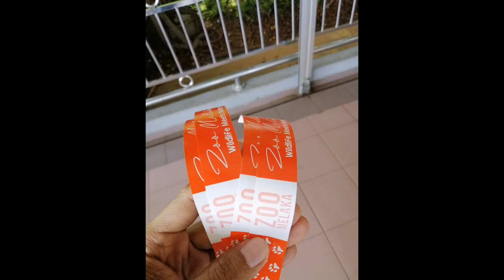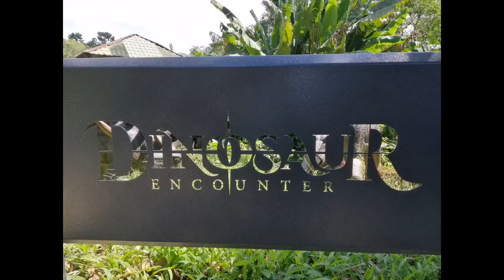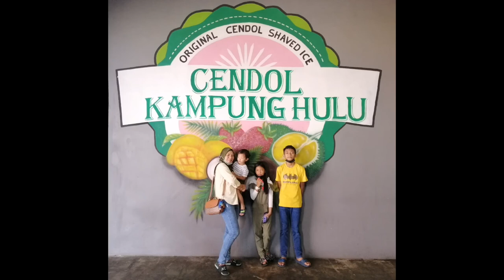H&Z - Melaka 2021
Family Trip to Melaka
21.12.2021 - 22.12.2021